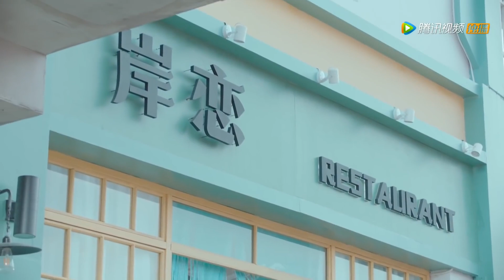👽霸总和外星少女和好如初，两人甜蜜相拥 | 外星女生柴小七 My Girlfriend is an Alien